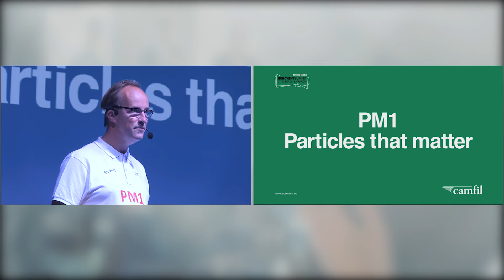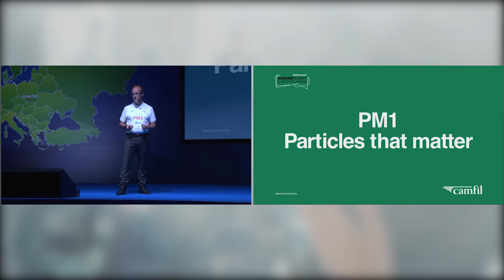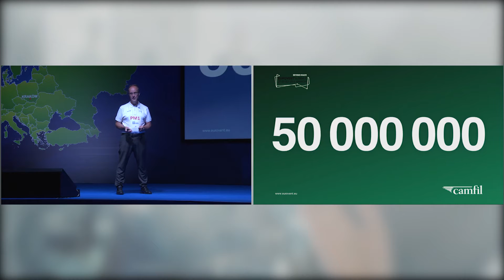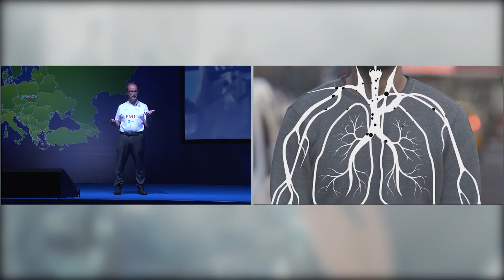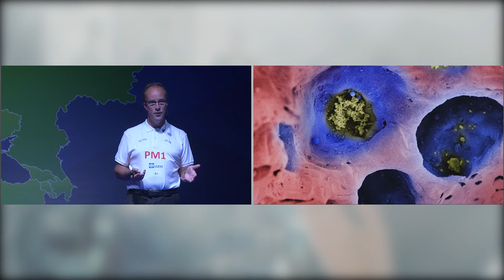Anders Freyschuss’s take on ‘PM1 – Particles that matter’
There is something going on. It’s small, harmful, and you won’t be able to spot it. Yet, don’t worry. Anders Freyschuss from Camfil will show you during the Eurovent Innovation/Hub what to do against it. Listen carefully…